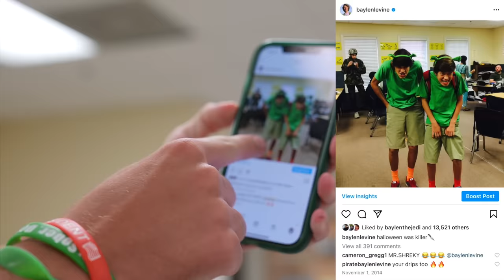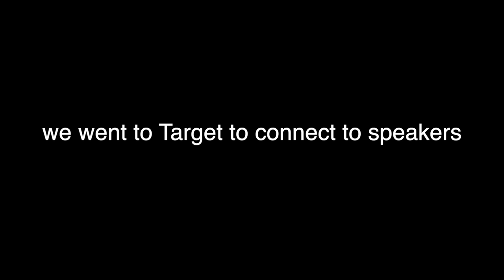He Kicked Me Out!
In this video I mess around in a store and the cops come. Enjoy!